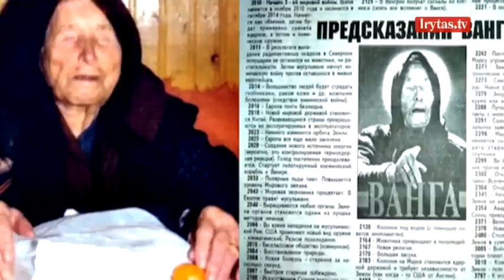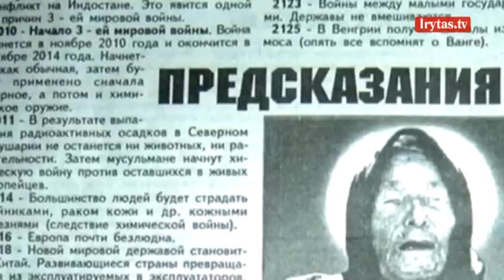Baba Vanga: Trečiasis pasaulinis karas – jau ne už kalnų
Pastarieji pasaulio įvykiai kelią nerimą ir sėja mintis apie III-iąjį pasaulinį karą. Yra kuriamos įvairios sąmokslo teorijos, kurios bando patvirtinti kraupius įtarimus. Kai kurie gręžiasi net ir į aiškiaregystę. Anot Babos Vangos, bulgarų aiškiaregės, kuri mirė dar 1996-aisiais, trečiasis pasaulinis karas jau čia pat. Prieš savo mirtį ji išpranašavo 2001 metų rugsėjo 11-osios teroro išpuolį Amerikoje, 2009-ųjų metų Barako Obamos, juodaodžio 44-ojo JAV prezidento, atėjimą į postą, 2016 metų Didžiosios Britanijos sprendimą pasitraukti iš Europos Sąjungos ir net 2011-aisiais prasidėjusius neramumus Artimuosiuose Rytuose. Visos jos pranašystės siekia 85-ių procentų tikslumą, todėl dauguma yra linkę tikėti jos įžvalgomis.